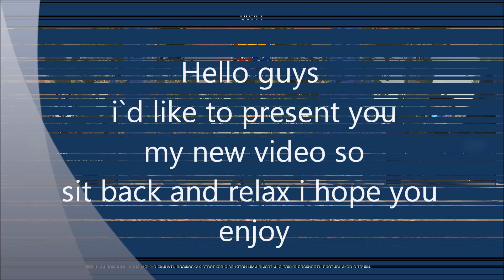Panzar gameplay Berserk & commentary